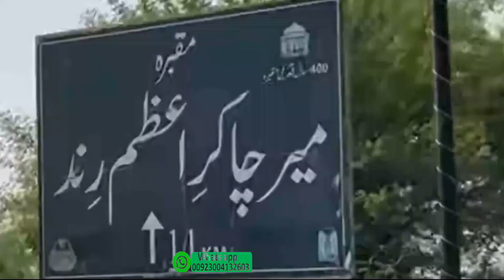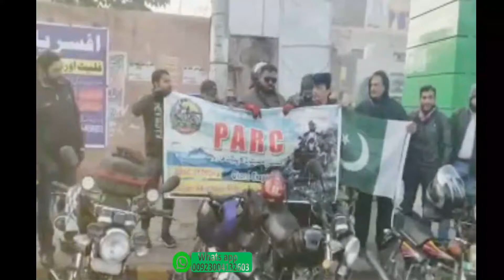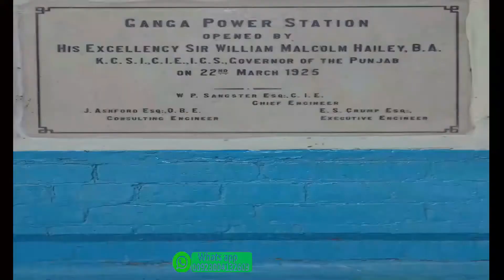Lahore To Okara Ride Traler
Keep watching and supporting to my channel. I am  endeavoring to bridge a gap between the people of East and West Punjab, created by the partition of 1947. Most of the people have passed away with an unfulfilled ardent desire in their heart, to see their birth place and meet their childhood friends.Furtermore , I'm  attempting to fulfill the desires of remaining partition era punjabis through this medium by  spreading the message of love and cooperation. With your support, It will always be my  endeavor to create an environment for communication, love and harmony.